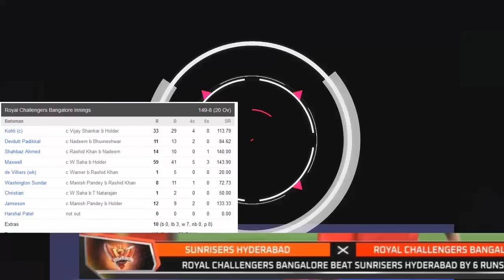দেখুন স্কোরঃউত্তেজনাকর ম্যাচে কোহেলীদের কাদিয়ে শেষে নিজেরাই হারলো ওয়ার্নারা।ipl srh vs rcb highlight